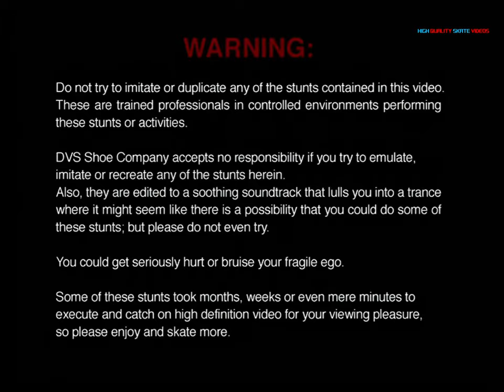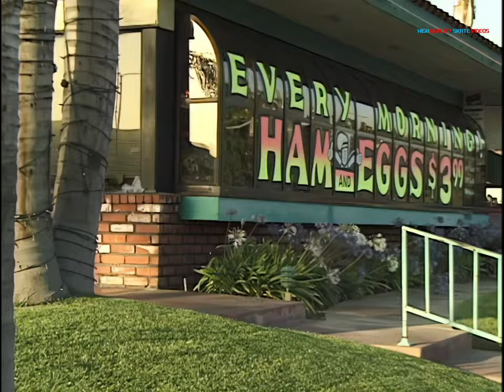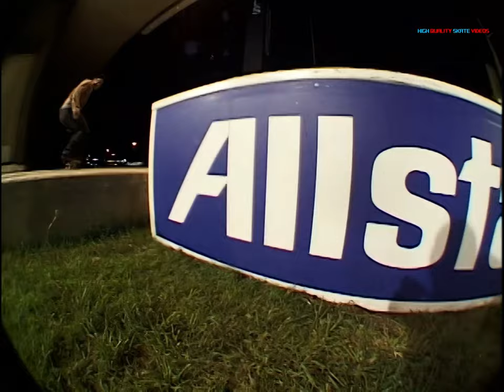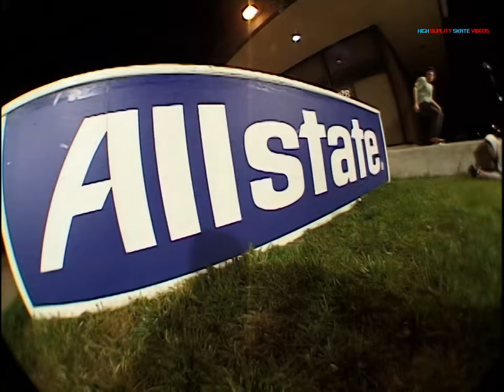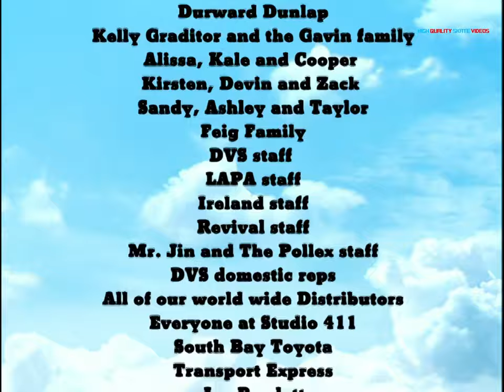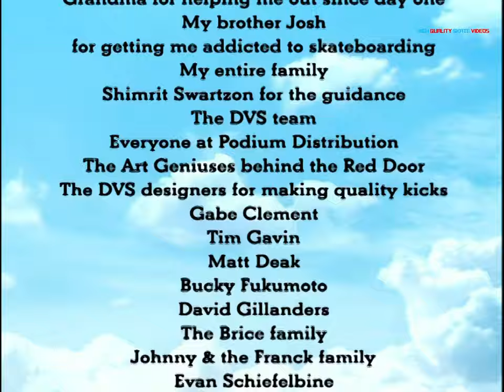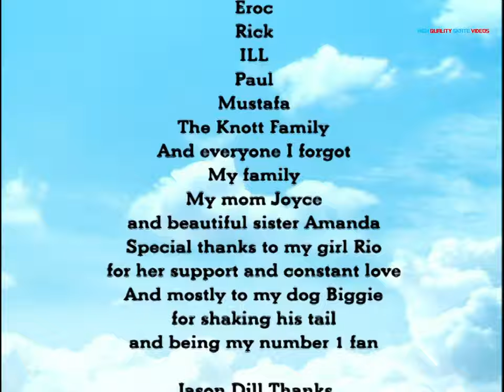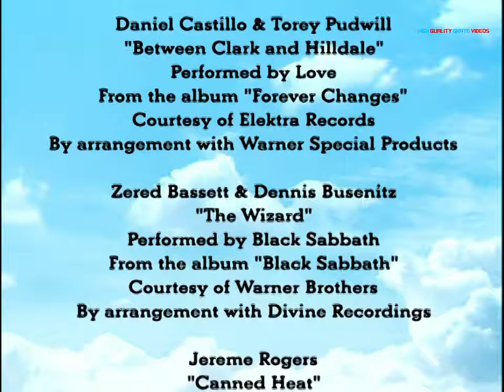DVS Footwear "Skate More" (2005) [Remastered 1440p60fps4:3]